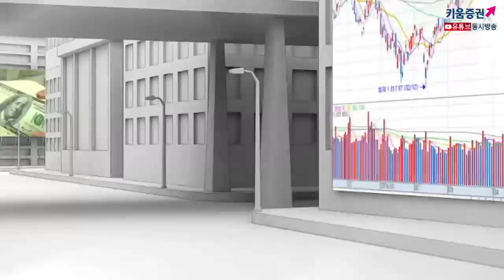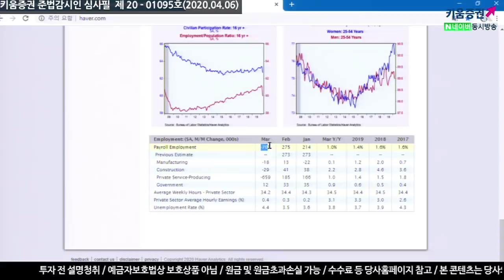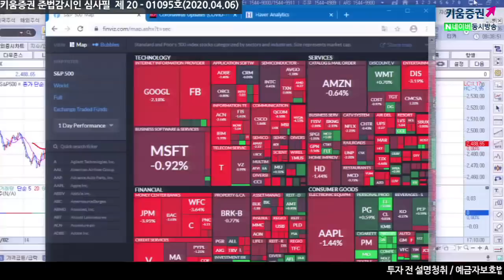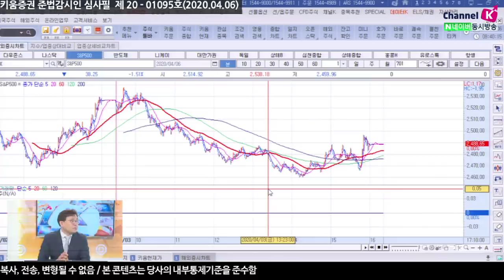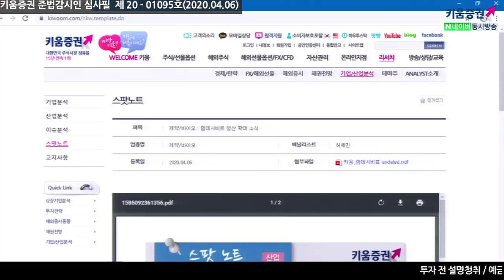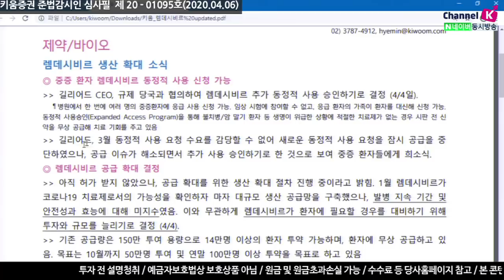[주식투자][시장분석] 서상영의 모닝노트 / 미국발 고용불안 하지만 감산합의 가능성 부각, 이번주 국내증시는?(20.04.06)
미국의 3월 비농업 고용자수 감소했는데
시장에서는 최악의경우 40만 감소 전망했지만
발표된 결과는 70만 감소 발표하며 '실업대란'
한편 러시아와 사우디가 서로 유가하락의 이유를 따지며 논쟁 중이고
OPEC+ 회의는 9일로 연기
미국시간외 선물시장에서 상승 중 이유는
'길리어드 사이언스'가 램데시비르 3월 동정적 사용 요청 수요가
힘들었지만 공급 이슈가 해소되면서 추가 사용 승인
지난주보다는 확진자수가 줄 수는 있음
확진자수가 늘어나는 피크아웃을 한다면 긍정적 요인이 생김
시장이 하나둘씩 긍정적인 요인에 반응을 하고있음
이번주시장은 미국발 고용불안에 따른 경기침체이슈와
국제유가의 변동성 확대 여파로 등락이 이어질 듯하나
미국의 감산 가능성이 부각되는 등 반등을 보일 수 있다는
점도 주식시장에 긍정적인 영향​
​「좋아요」와 「구독」 잊지 말고 눌러주세요​